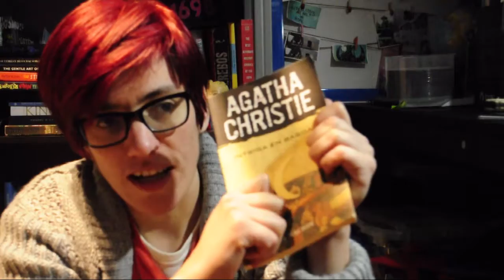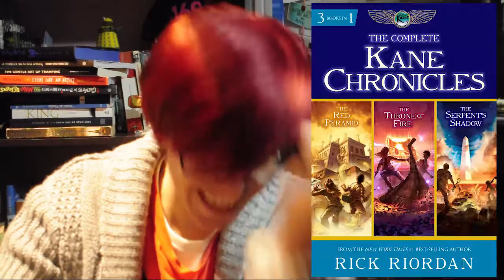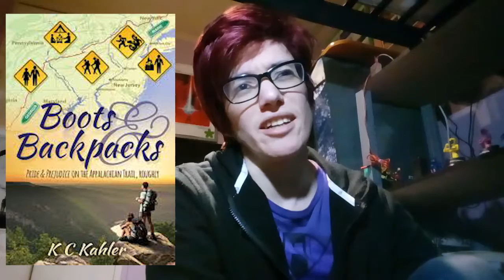VEDA August 6- Book recs part II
Part two of yesterday's book recs video plus a few I forgot

Book list:

 the secret of chimneys,the seven dials mystery, they came to baghdad,cat among the pigeons,and 4:50 from paddington by  Agatha Christie

perks of being a wallflower by stephen chbosky
empress of the world by sara ryan
everything leads to you, we are okay, and you know me well by nina lacour (& david levithan)
her name in the sky by kelly quindlen
queens of geek by jen wilde

percy jackson,heroes of olympus,m